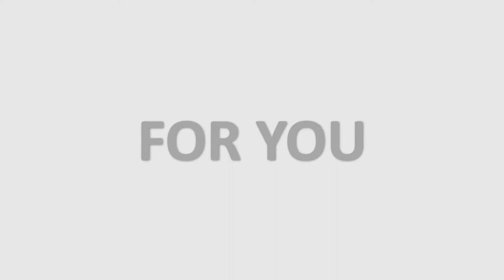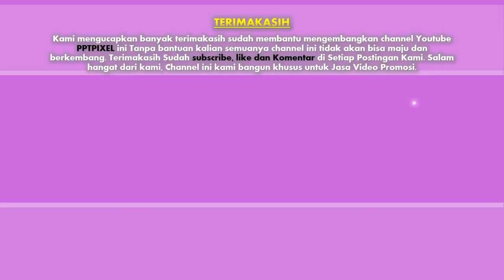Jasa Video Promosi produk tas import, Grosiran senen, Tas Laptop, Make Up, Rajut Premium Quality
Jasa Video Promosi produk tas import, Grosiran senen, Tas Laptop, Tas Make Up, Tas Rajut Premium Quality

Casual style  Jasa Video Promosi, Animasi, Viral, 3D, Wedding, Videography, iklan, Ucapan, Produk, UKM, Website, portofolio, cinemaic, instagram, Photography, Toko Online, Web Sekolah, Digital Marketing, shooting.

HASTAGE
Animasi, 3D, Wedding, Videography, iklan, Ucapan, ProdukUKM, Website, portofolio, cinemaic, instagram, Photography, TokoOnline, WebSekolah, DigitalMarketing, shooting.